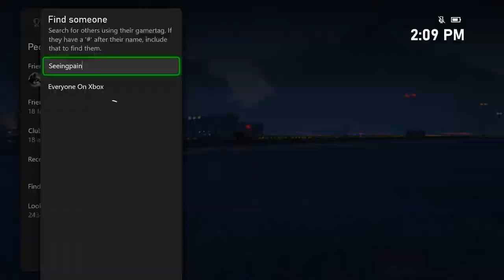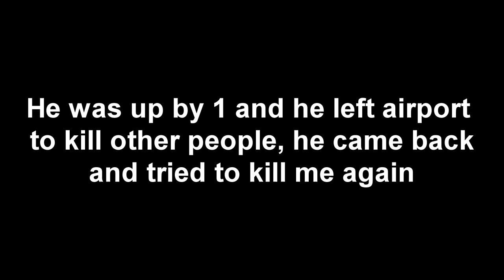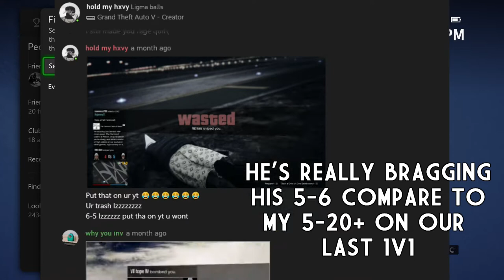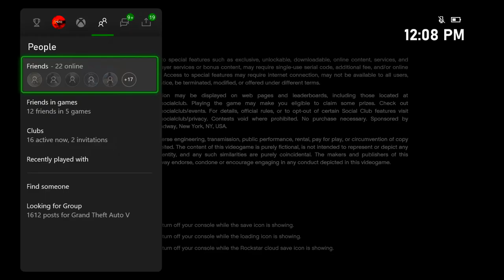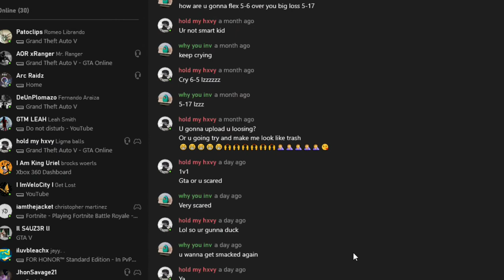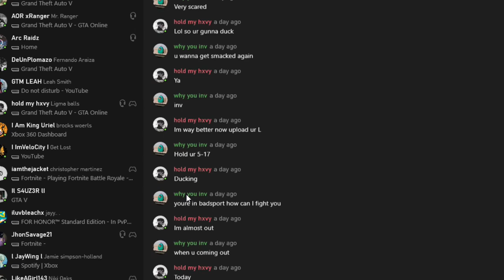Spoiled tryhard gets yelled at by his mom for 1v1ng me before finishing his assignment - Gta Online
Hey Hold My Hxvy's mom, if you're watching this please consider sending your disrespectful child He should focus more on his school work than this game.

PC specs:
Ryzen 5 1400 Quad Core
RX 580
DDR4- 16gb
500gb SSD
1TB HDD

What I use:

Adobe CS6
Ezcap 280
Windows 10

Add me on xbox:

RAID Aims
Mandaue